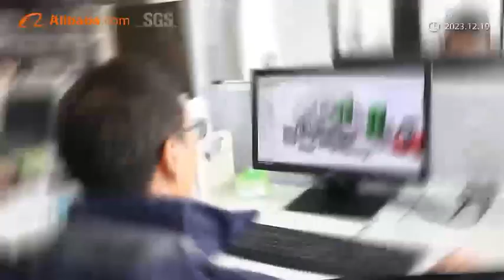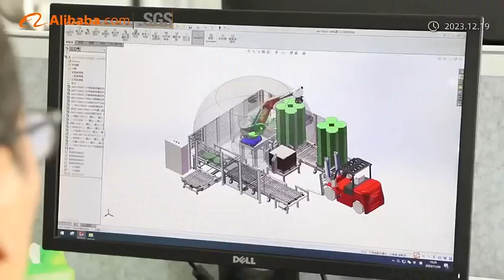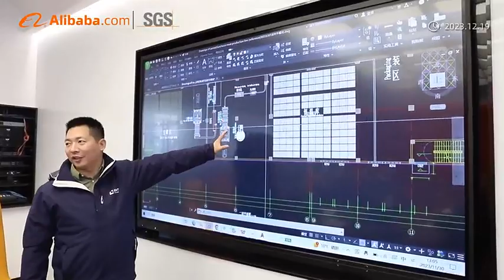公司介绍 company introduction